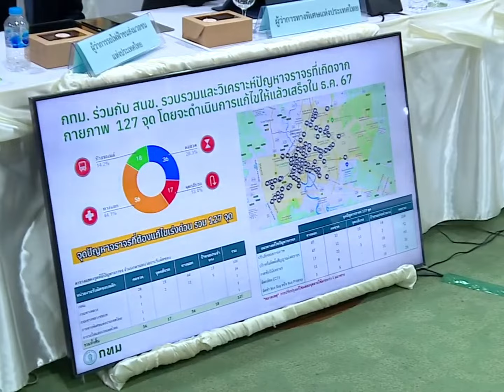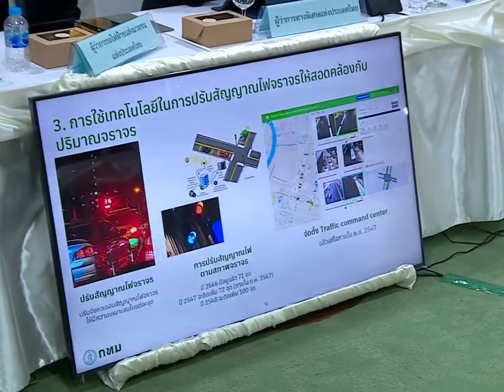นายกฯ เศรษฐา พบผู้ว่าชัชชาติ ประชุมมอนนโยบาย กทม. เร่งรัดการพัฒนากรุงเทพฯ